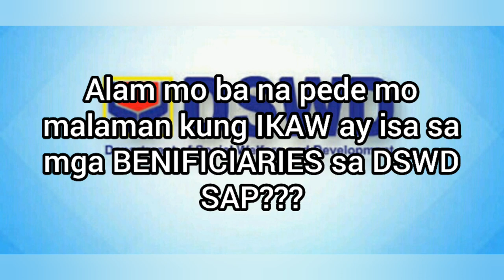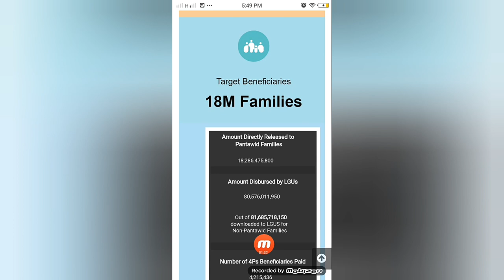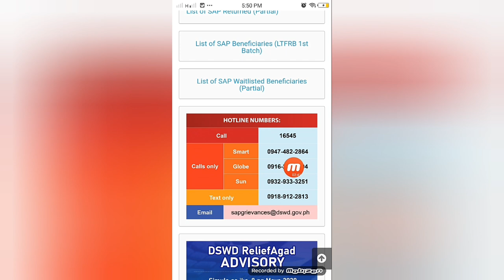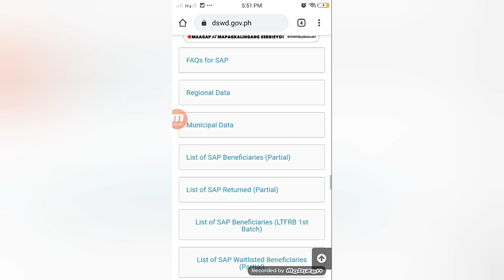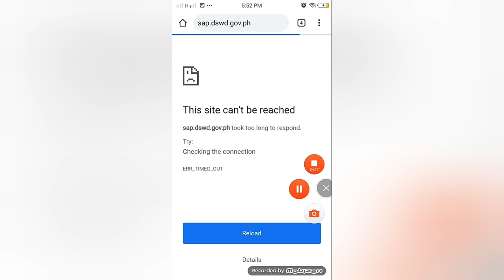DSWD LIST OF BENIFICIARIES ALAMIN KUNG KASALI KA BA?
Dswd benificiaries list